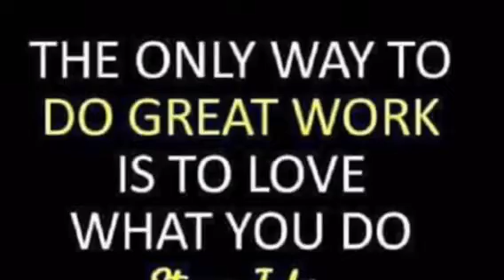Quotes from Abdul kalam | Steve jobs | Bruce lee | collin powel